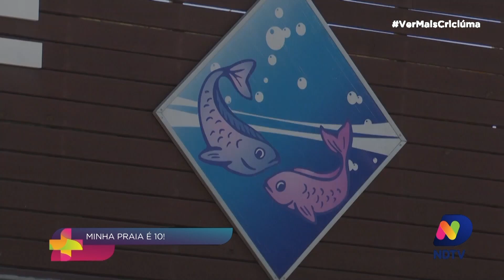Minha Praia é 10: tradição e comida boa em um dos estabelecimentos mais antigos do Rincão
Fundado em 1964, o Restaurante Pedro Luiz é um dos estabelecimentos mais antigos do Balneário Rincão. Repleto de histórias, de dedicação e, claro, de comida boa, o local segue atendendo com muito carinho os clientes que buscam as delícias culinárias típicas da praia.

Acompanhe mais uma matéria do quadro Minha Praia é 10, no Ver Mais na Praia!